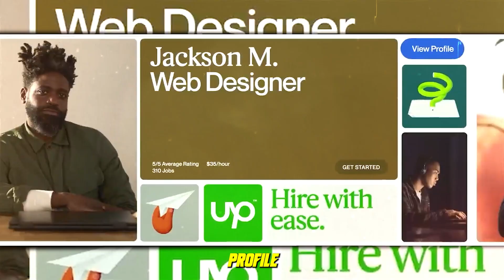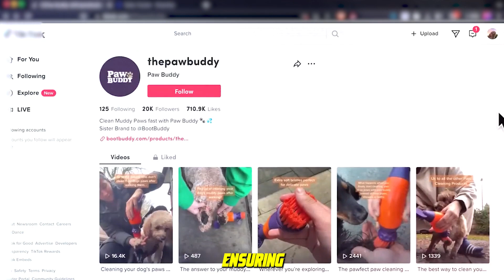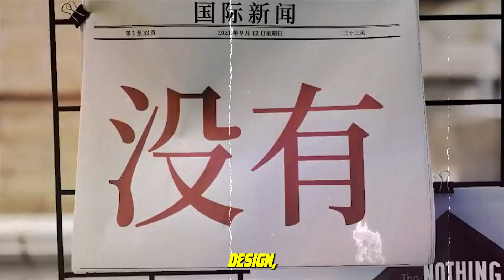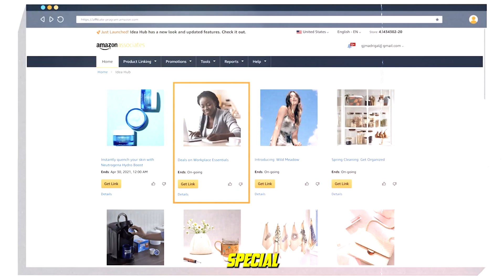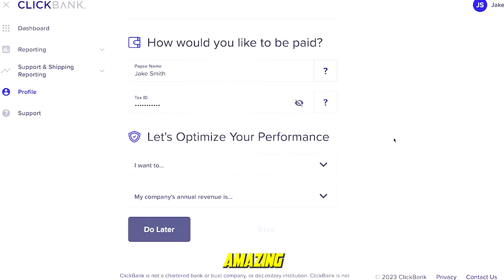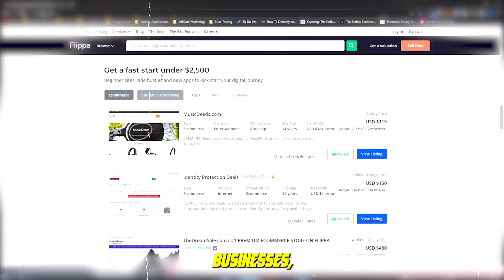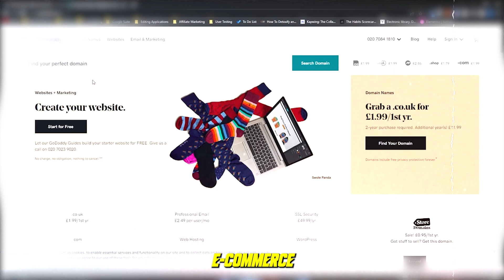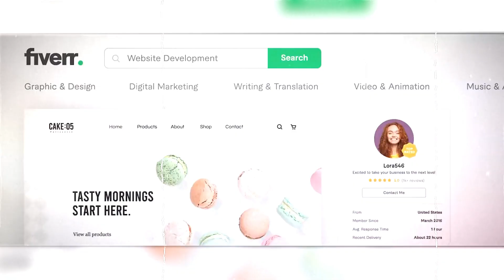10 Legitimate Online Passive Income Opportunities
In this video, I'll teach you how to create money and passive income online.  All you need is an internet-connected computer or smartphone.

If you enjoyed this video, please spread the word!